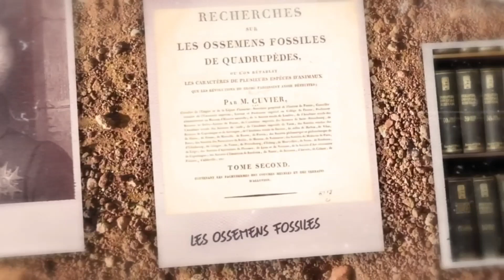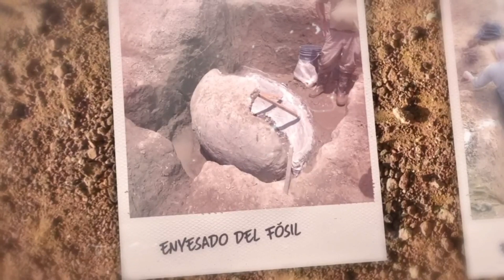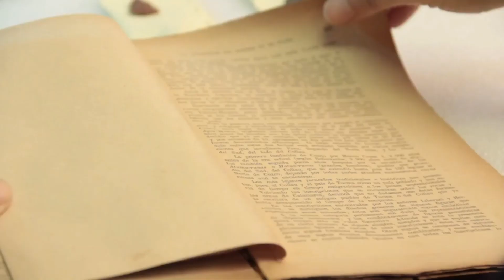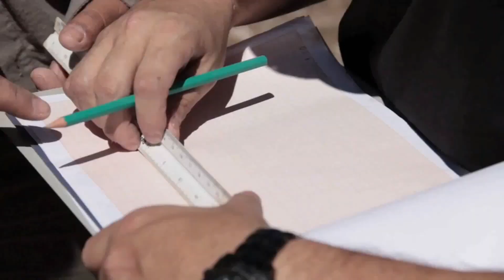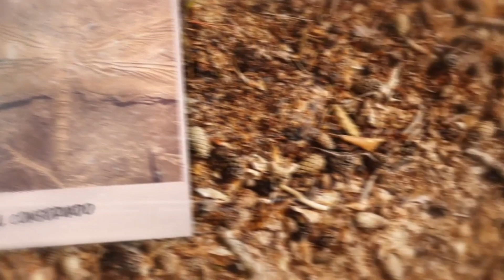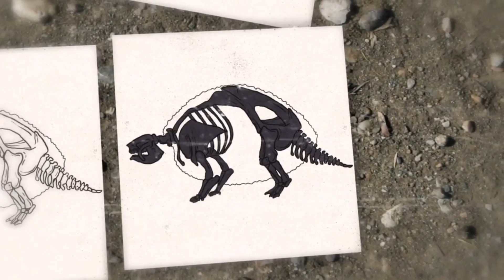🦔 PALEONTOLOGÍA y FÓSILES * ¿Cómo trabaja un PALEONTÓLOGO? #2 El gliptodonte 🦔 Construir TV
Arqueólogos y Paleontólogos  trabajan en la Cuenca del Río Luján en la provincia de Buenos Aires, y reciben un aviso sobre un posible Gliptodonte, qué harán ahora?
Canal Construir TV produjo esta serie hace unos años y yo la rescato para vos :)